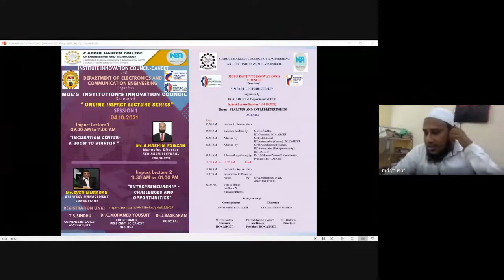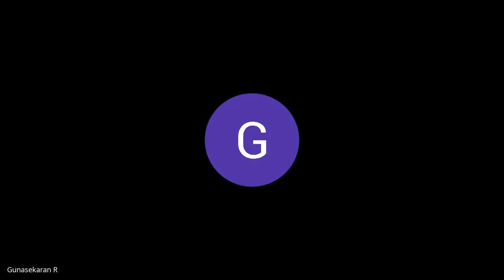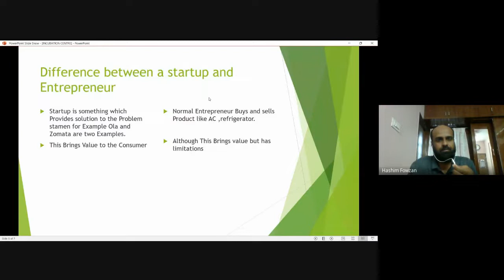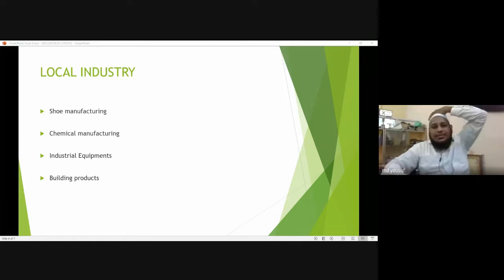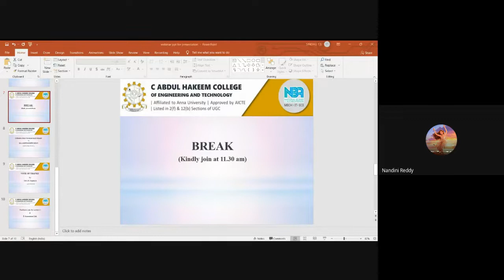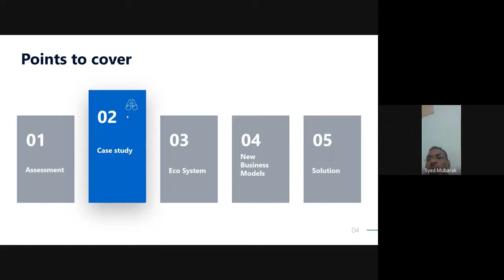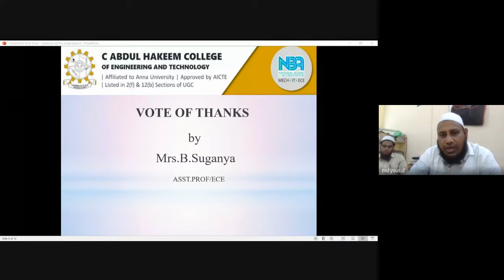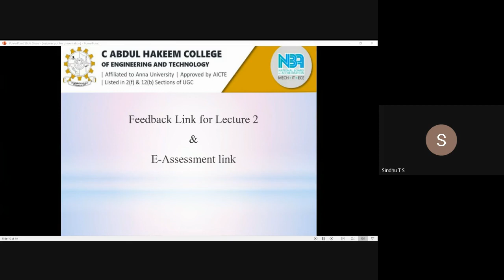IMPACT LECTURE SERIES SESSION 1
"IMPACT LECTURE SERIES" Organized by  IIC-CAHCET & Department of ECE.
Theme “Startups and Entrepreneurship” on October 04th 2021.